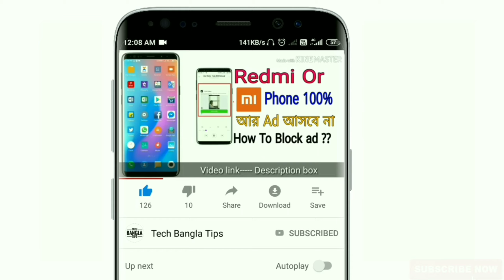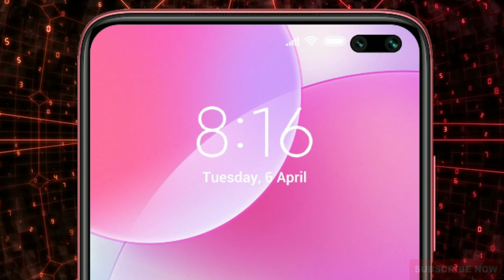POCO X2 কিনবেন কি কিনবেন না | ফোনটি কেমন ? All details 🔥🔥honest opinion ⚡⚡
Video About  --- Friends আমি এই ভিডিওতে দেখিয়ে দিয়েছি Xiaomi new bran new smartphone POCO X2 ফোনটি কেমন and এই ফোনটি আপনার জন্য কতটা ভ্যালু প্রয়োগ করবে এবং এই ফোনটি আপনারা কিনবেন কি কিনবেন না সব কিছু আমি এই ভিডিওতে বলে দিয়েছি ।।।

বন্ধুরা আশা করি ভিডিওটি ভালো লাগবে এবং কাজে আসবে আপনাদের ।।।